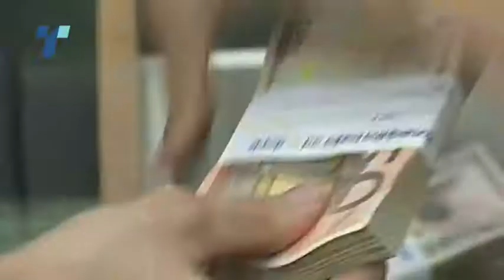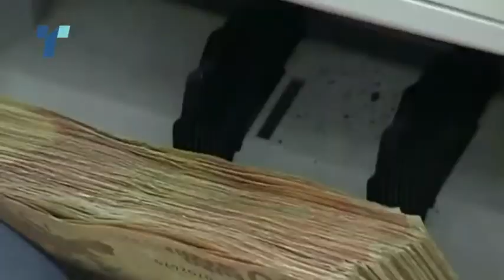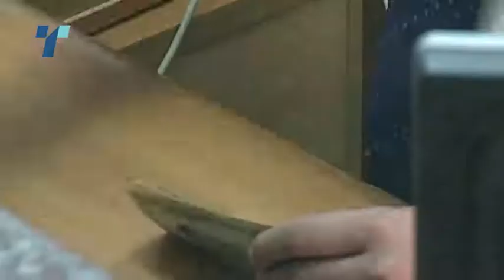Пратениците бараат банките да ги ограничат трошоците за сите кредити